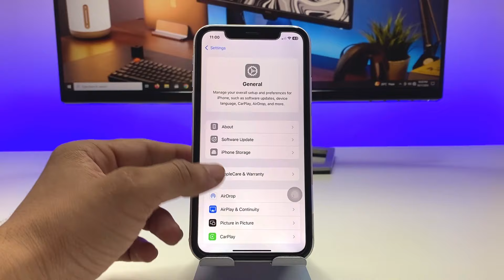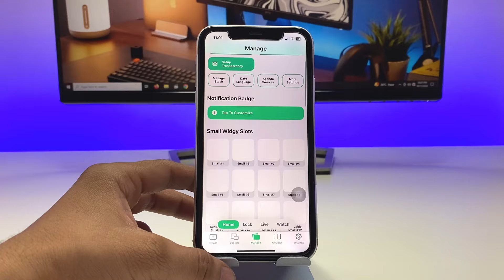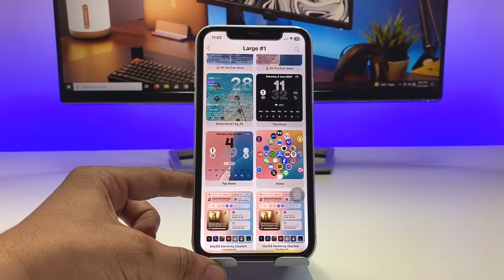iOS 18 Top Best Widgets - Must Enable Widgets